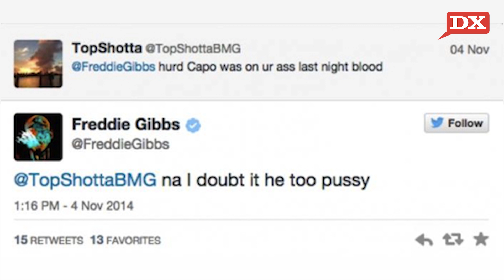Nicki Minaj Accused of Nazi Imagery, Freddie Gibbs Responds to Shooting, Sage The Gemini's R&B Wish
In today’s DX Daily, Nicki Minaj was accused by Twitter of supporting Nazi imagery with her “Only” lyric video, Freddie Gibbs was shot at in NY, & Sage The Gemini wants to make an R&B album.

Written By: Andre Grant (@Drejones)